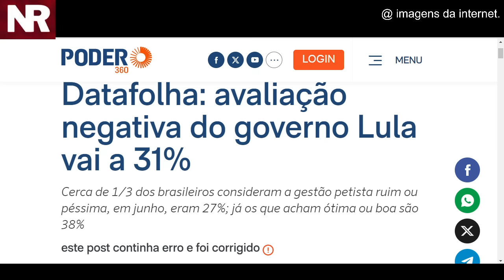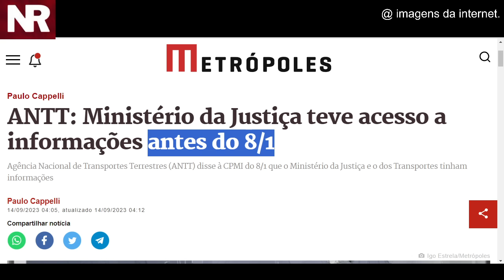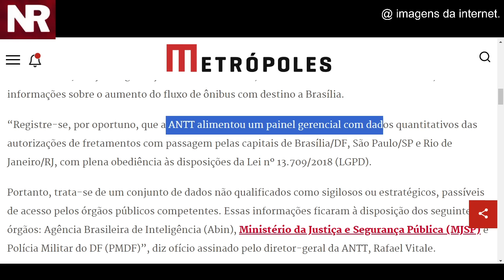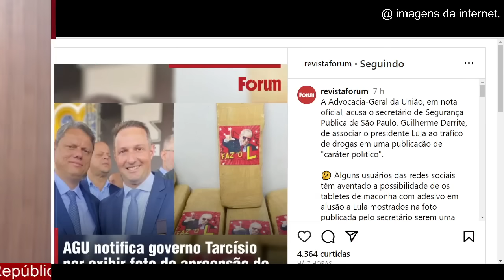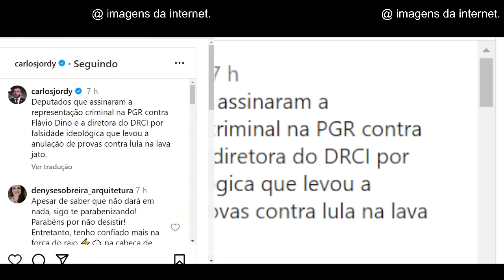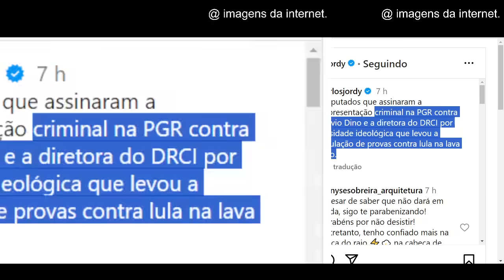#1 URGENTE! REPRESENTAÇÃO CRIMINAL CONTRA DINO! ANTT INFORMOU MINISTÉRIO JUSTIÇA! LULA CAI